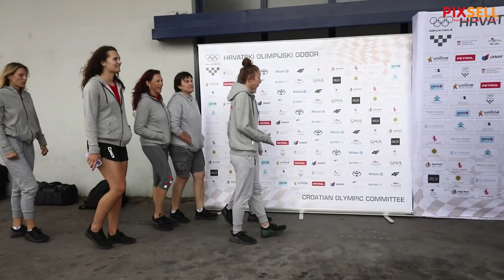Održana konferencija za medije nakon što su se hrvatske rukometašice vratile iz Alžira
Konferencija za medije povodom povratka posljednje skupine hrvatske sportske delegacije s Mediteranskih igara u Alžiru. Hrvatske rukometašice velikim su uspjehom zaključile nastup na Mediteranskim igrama u Oranu.